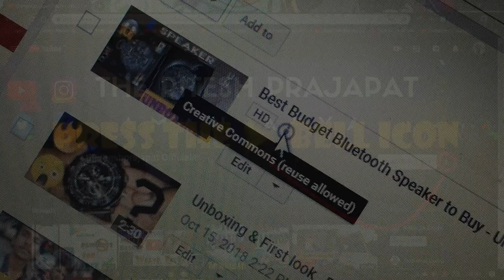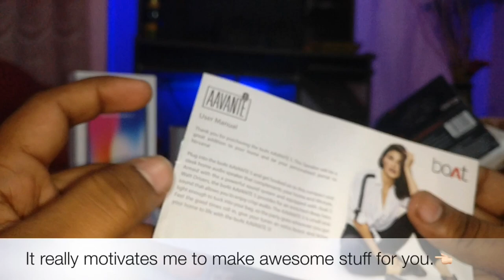Unboxing & First look, boAT Aavante 5, Bluetooth speaker 🔥🔥🔥 , 2018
Unboxing bluetooth speaker ( bOAT Aavante 5 )  best budget speaker

Music Credit !!

           IF YOU LIVE IN DELHI

Other Tutorials :

SOFTWARES

SCREEN RECORDER

PHOTOSHOP TUTORIALS

UNBOXING VIDEOS

FIRST VLOG

SECOND CHANNEL